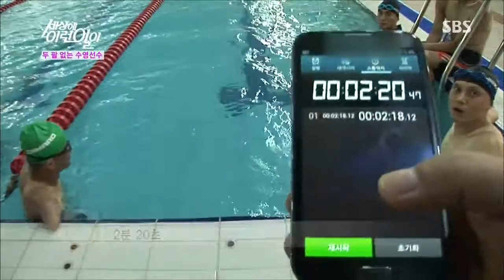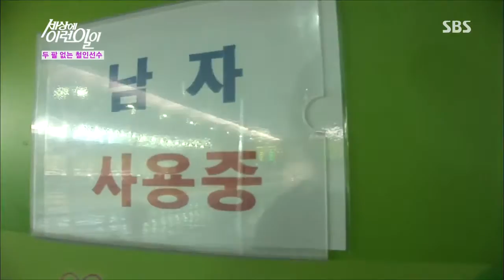순간 포착 세상에 이런 일이 20130704 #32(7)